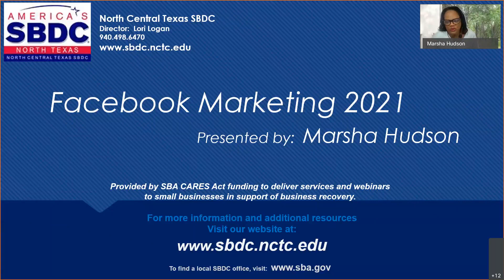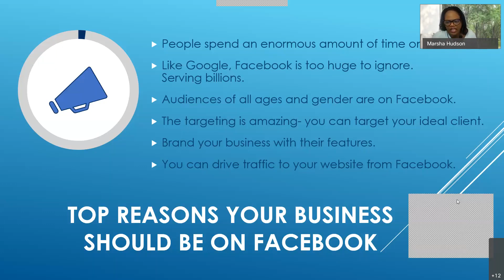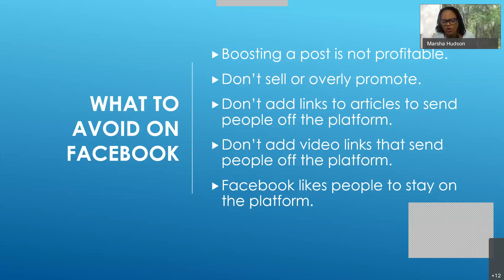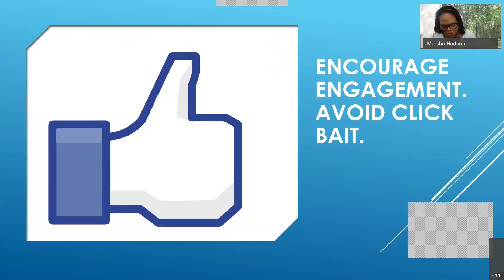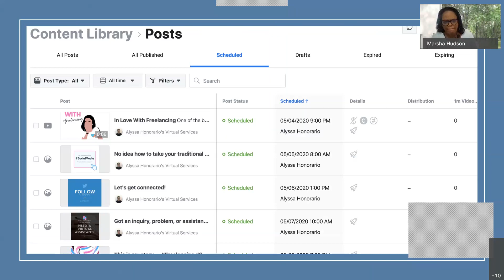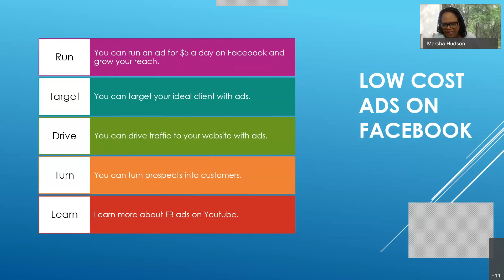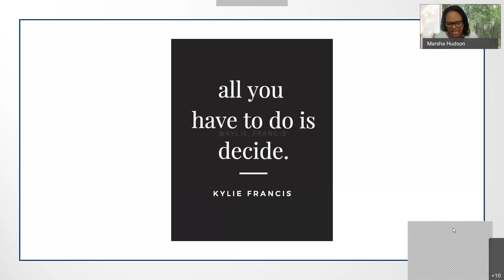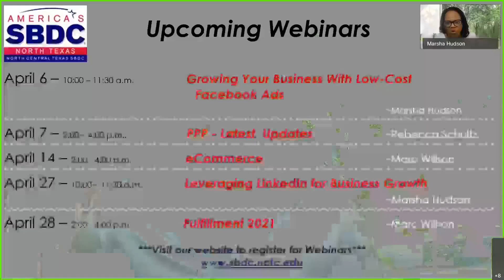Facebook Marketing for 2021- What's New and How to Get Started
Your business needs to be on Facebook because there are so many features to help you build a brand on Facebook.  Features like stories, groups and live streaming are just a few.  In this webinar, you will learn:
~How to get started on Facebook.
~How to make sure you are using the platform correctly.
~What to do and what not to do on Facebook.
~How to make sure your account doesn't get closed.
~When to post and what to post so that you win with the algorithm.